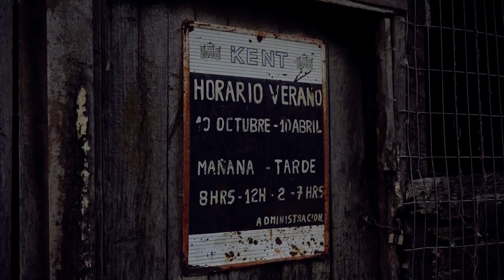La Otra Mirada - Fernando Reyes - Barquito de papel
¡Llegó el día! Seguimos conociendo artistas locales y creando redes de apoyo ✨
Esta vez nos trasladamos hasta el sector Tres esquinas de Cato en donde nuestro amigo Fernando Reyes nos esperaba con un lluvioso día de enero y música para compartir, acompañado por Valentina Peralta y Diego Medina, nos regaló esta versión de "Barquito de Papel" al son de la lluvia veraniega.
✨ Este registro fue posible gracias al apoyo de nuestros amigues de La Cheleria Chillán
✨ Agradecemos a Le Empanade por la deliciosa comida con la que nos alimentaron
▫ En esta oportunidad el Equipo LOM estuvo compuesto por:
Pracnes Onne y Valentina Peralta en el Sonido
Christian Quezada en registro audiovisual
¡Gracias por la entrega!